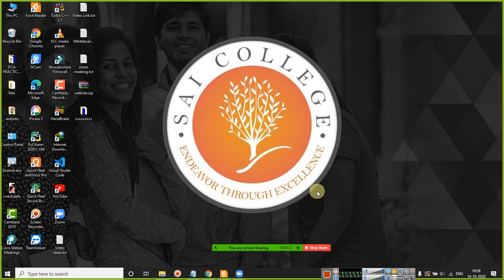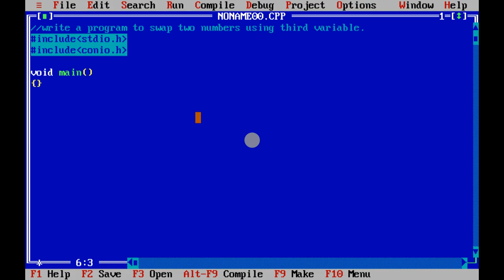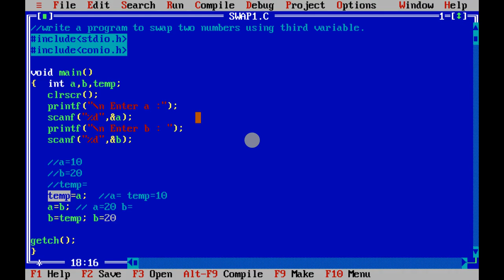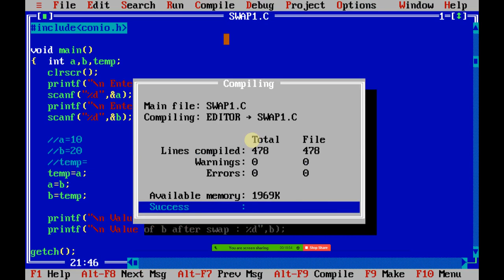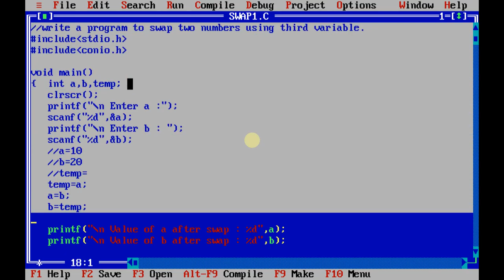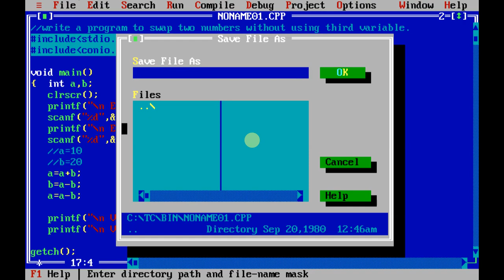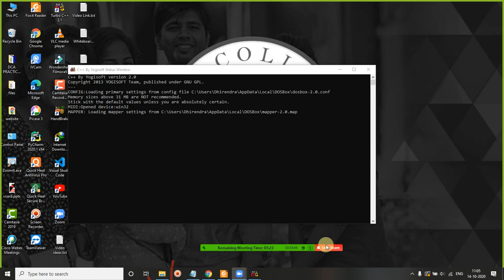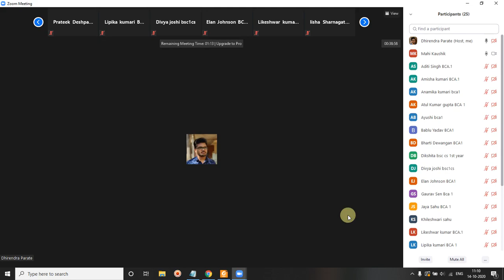14 OCT 20202 SWAPPING PROGRAM